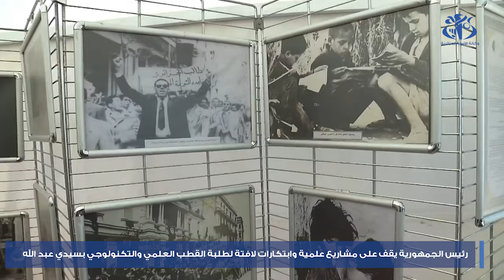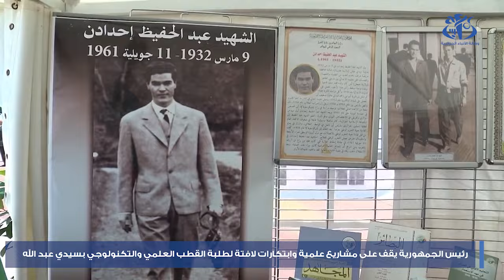رئيس الجمهورية يقف على مشاريع علمية وابتكارات لافتة لطلبة القطب العلمي والتكنولوجي بسيدي عبد الله